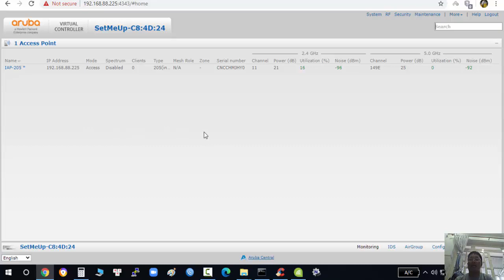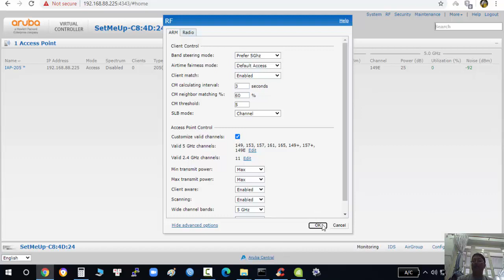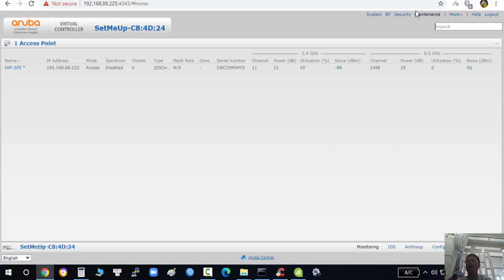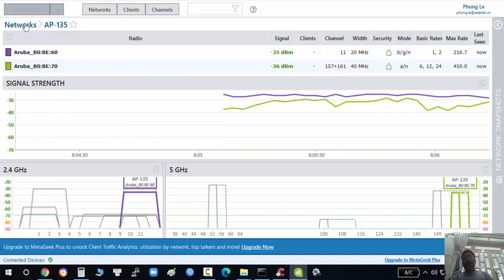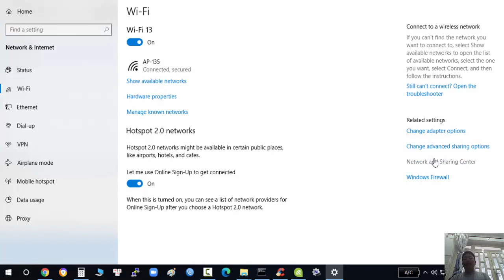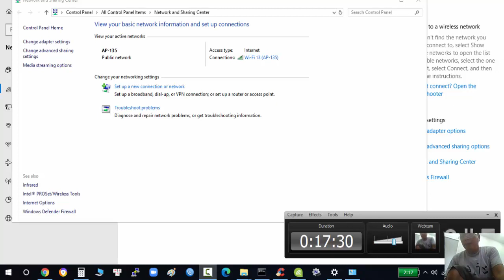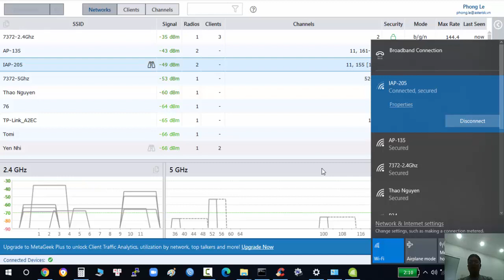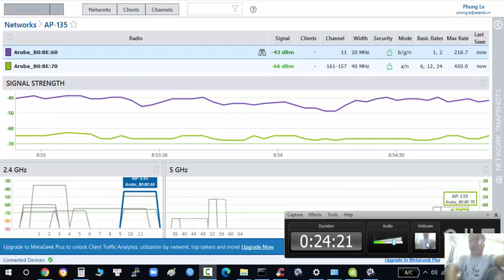Review so sánh giữa con wifi Aruba IAP-135 và Aruba IAP-205